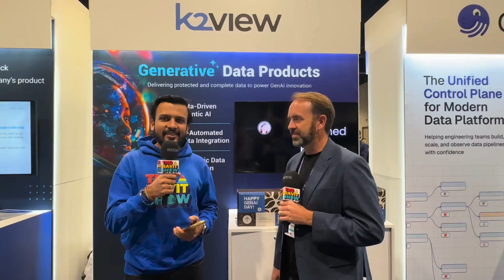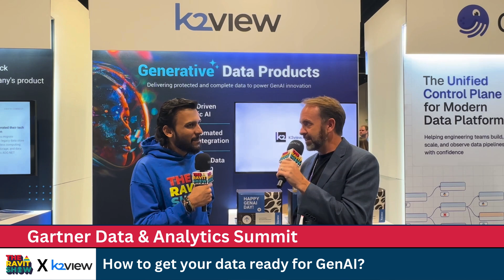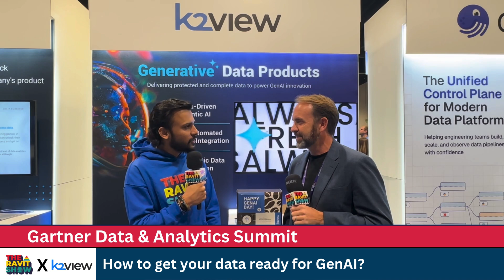How to get your data ready for GenAI?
Is your data ready for GenAI? I had a great conversation with Simon McVeigh, Global VP, Sales Engineering at K2view on The Ravit Show, about what it really takes to prepare enterprise data for Generative AI.

We discussed the critical requirements for using data in GenAI projects, how to maintain privacy and security, and what’s needed to scale AI initiatives successfully.

Getting data AI-ready isn’t just about access—it’s about trust, governance, and scalability.